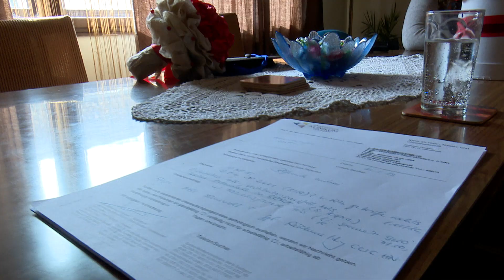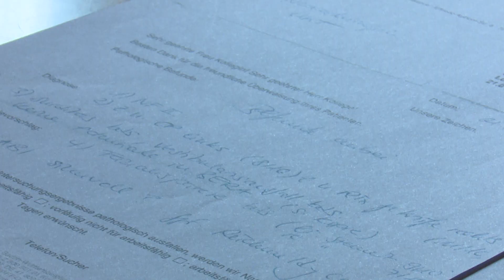SBTV - DNEVNIK - DAROVNA AKCIJA SBTV-A ZA HRABRU ANTONIJU KRALJIĆ - 01.03.2019.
Slavonskobrodska televizija i ove će godine, po 12. put u redovnoj akciji u povodu "Dana palačinki" prodajom popularnih slastica na Gradskoj tržnici pružiti pomoć potrebitima. Ove godine to je mlada teško oboljela Novogradiščanka Antonia Kraljić, koja se bori s čak 15 tumora. Zato vas pozivamo sutra, na gradsku tržnicu od 9 do 11 sati da podržite dobrotvornu akciju i barem malo olakšate tešku situaciju u kojoj se nalazi obitelj Kraljić i ova hrabra djevojka.

DNEVNIK SBTV-a | PON-PET | 20:00 i 22:00